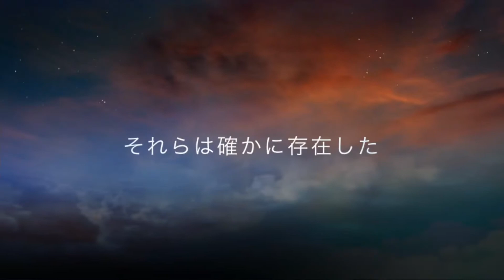世界の墳丘から238 特別編 奈良県桜井市 ようこそ古墳の聖地へ